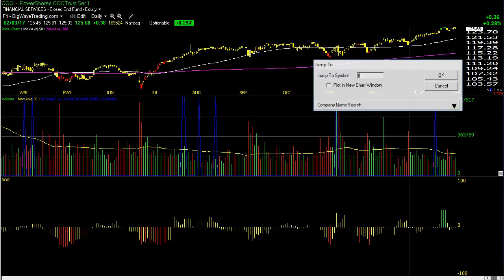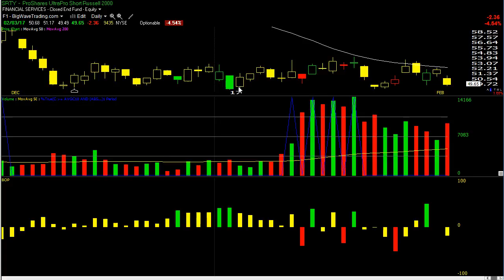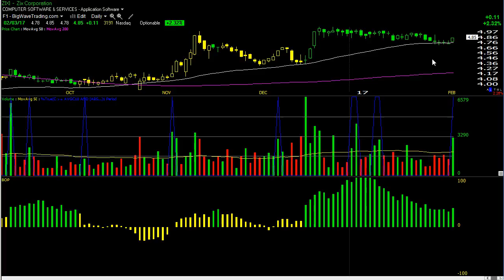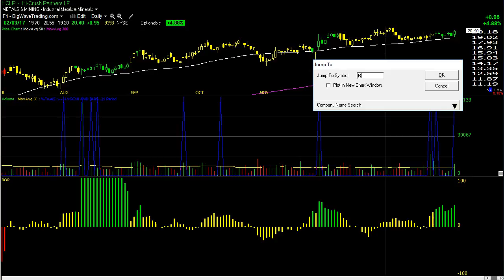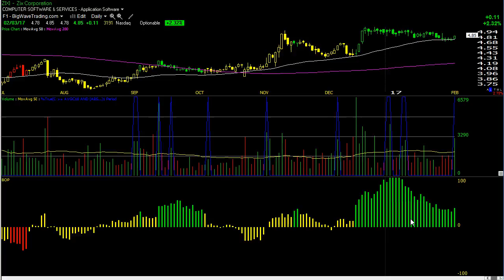Big Wave Trading Video Lesson (February 3, 2017)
New long positions for Monday's session.